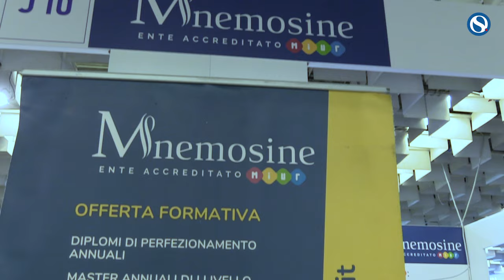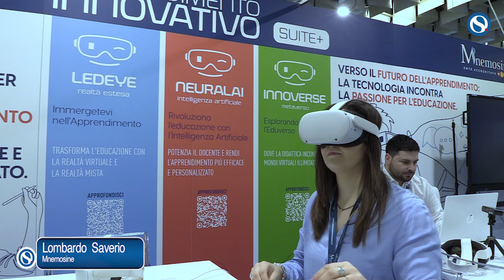Lombardo (Mnemosine): "L'intelligenza artificiale apre nuove possibilità per la didattica"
A margine di Fiera Didacta Italia, ai microfoni di Orizzonte Scuola, interviene Saverio Lombardo, Fullstack developer e Software Engineer di Mnemosine.